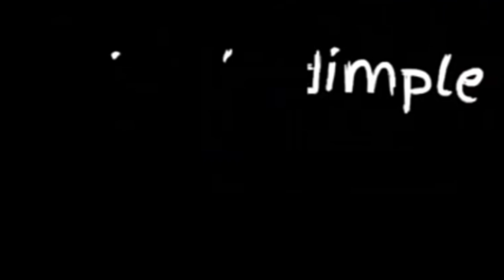vlog #8 || part 2|| हरियाली तीज || lok geet || teej special|| punjabi culture || teryan da mela